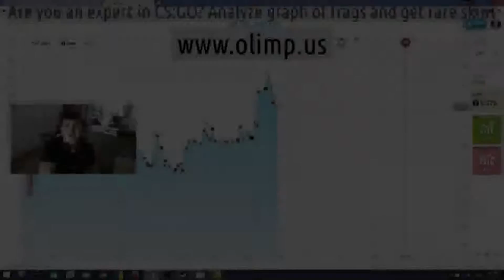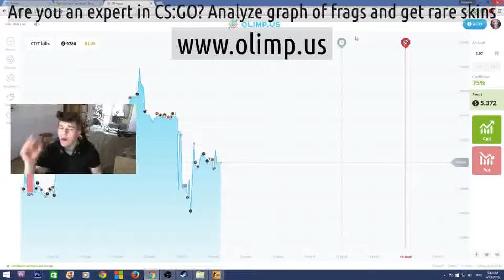To download csgo on mac os